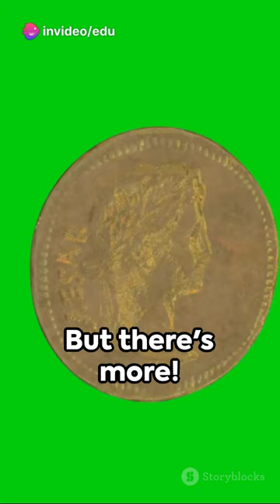REVENGE Of JULIUS CAESAR!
Who doesn't love a bit of drama and revenge? In this short video, we'll take a look at the infamous revenge of Julius Caesar. Don't miss out on this epic piece of history!